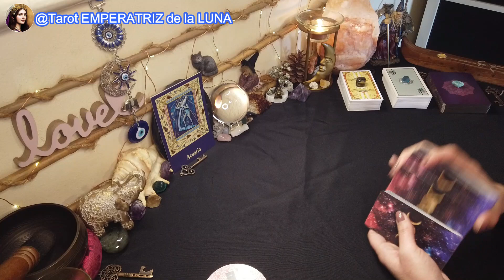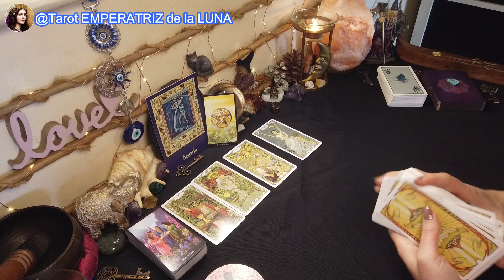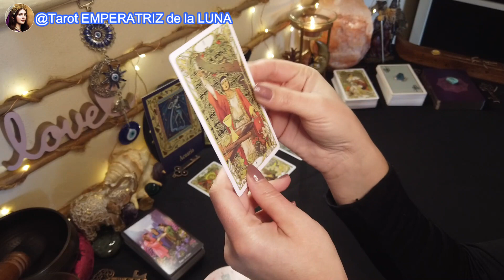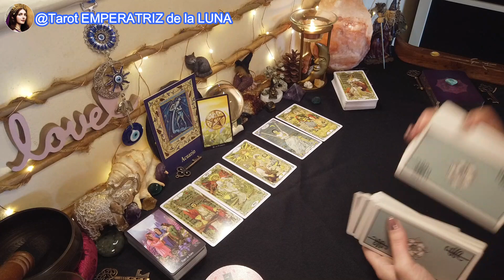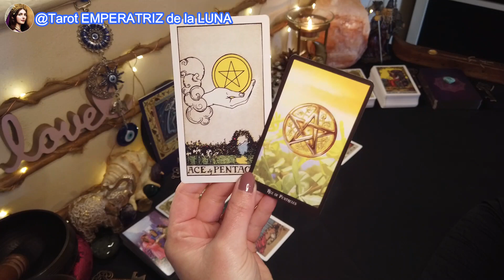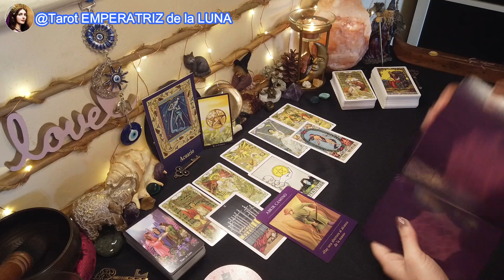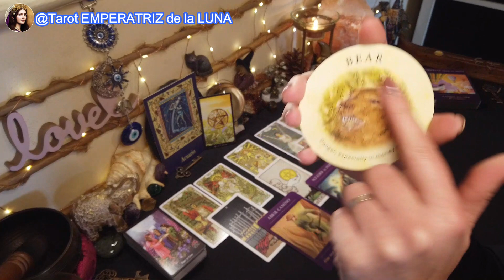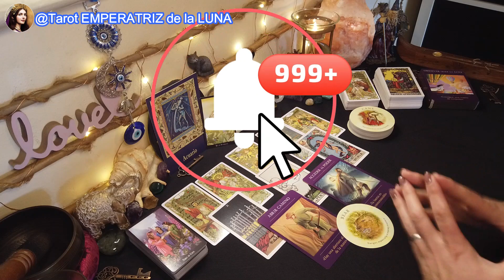♒ACUARIO🔮INICIO ARROLLADOR🌈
ACUARIO♒